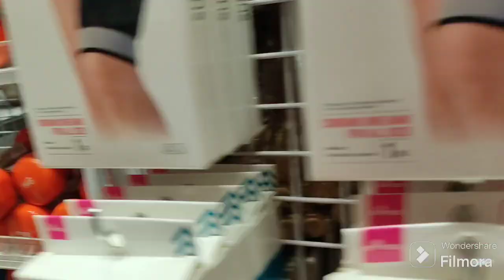Asia's largest Mall!!LULU International Mall| Lucknow